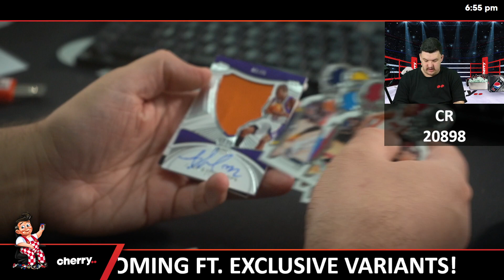23-24 Crown Royale Basketball Hobby 1-Box Break (Giveaway Spurs) #20898 - Team Based - May 16 (5pm)